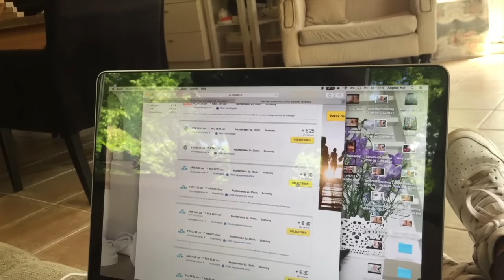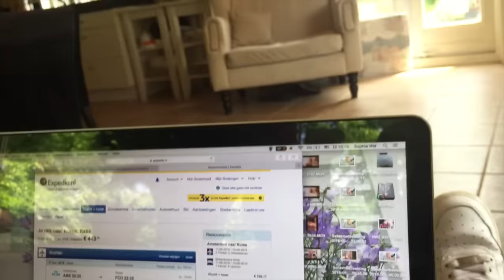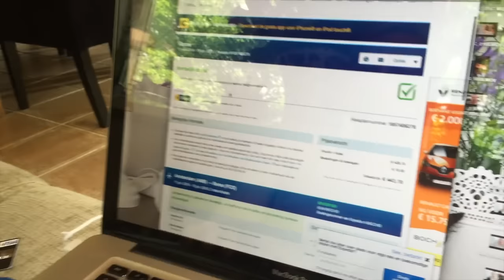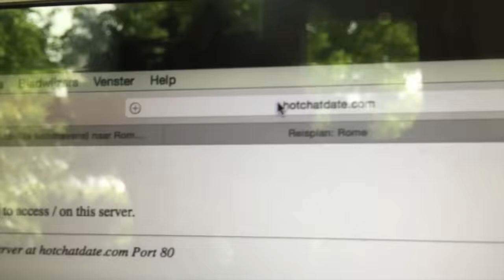Bruine kleurlenzen en Vakantie naar Rome | SophieStraalt | Vlog 450